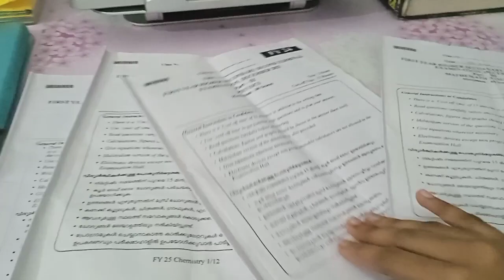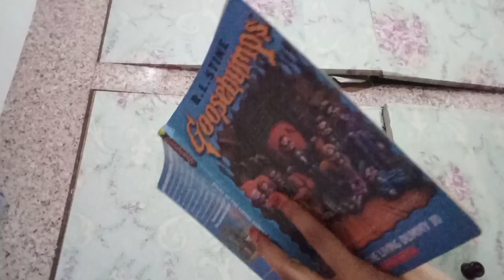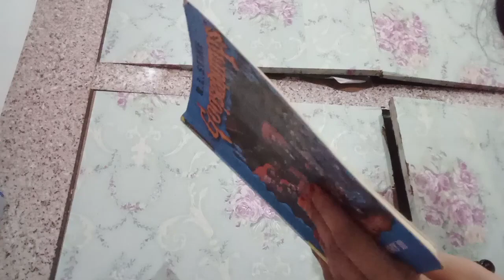class 11 study vlog | after school routine | ❤️❤️❤️PCMB❤️❤️❤️❤️kdrama